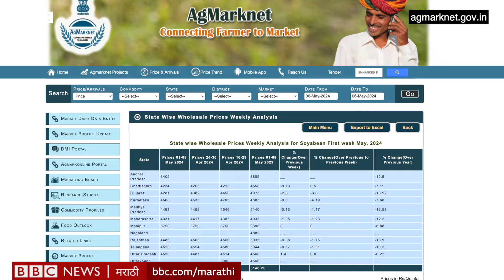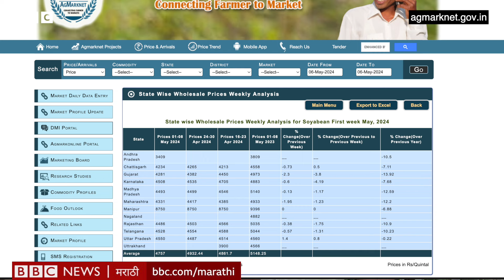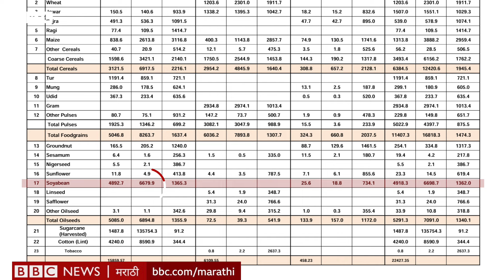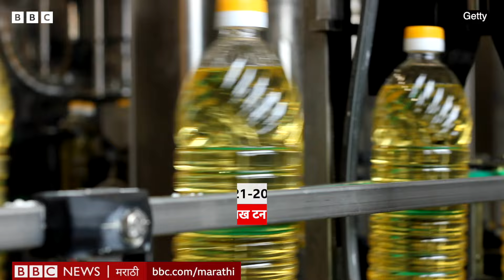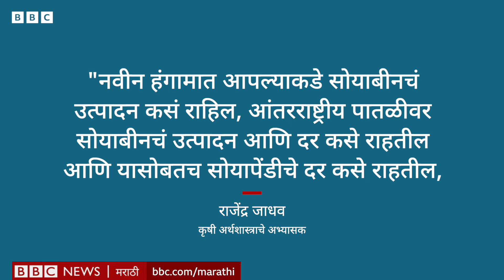Soyabean Rate Maharashtra: सोयाबीनचे बाजारभाव हमीभावापेक्षाही खाली घसरले, नेमकी कारणं काय?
महाराष्ट्रात लोकसभा निवडणुकीचे वारे वाहत आहेत, पण सोयाबीनच्या भावाविषयी मात्र राजकारणी बोलत नसल्याची शेतकऱ्यांची तक्रार आहे. राज्यातील सोयाबीन उत्पादक शेतकरी सध्या चिंतेत आहेत आणि याला कारणीभूत ठरलंय ते सोयाबीनचे घसरलेले बाजारभाव. सध्या महाराष्ट्रात सोयाबीनला हमीभावापेक्षाही कमी दर मिळत आहे. हा दर 4300 ते 4500 रुपये प्रती क्विंटल इतका आहे. पण, मग सोयाबीनचे दर घसरण्याची कारणं काय आहेत याचीच सविस्तर माहिती पाहणार आहोत.
ही आहे बीबीसी मराठीची गावाकडची गोष्ट-१२१
लेखन, निवेदन – श्रीकांत बंगाळे
एडिटिंग – राहुल रणसुभे